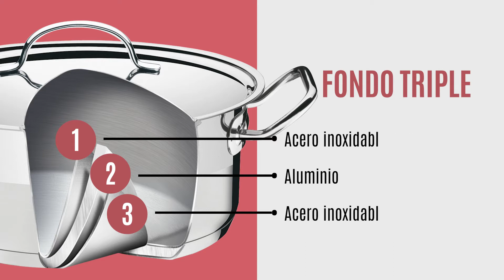Conozca la línea Professional | Tramontina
Perfecta para su cocina, la olla Cocotte de acero inoxidable con fondo triple ofrece aún más practicidad en la preparación de recetas, pues puede ser utilizada tanto en la cocina como en el horno para finalizar (temperatura de hasta 260° C). Ideal para  realizar las mejores recetas.  Su terminación con franja satinada, alto brillo y diseño diferenciado traen toda la modernidad  a su cocina.